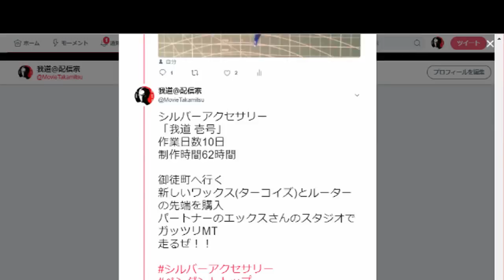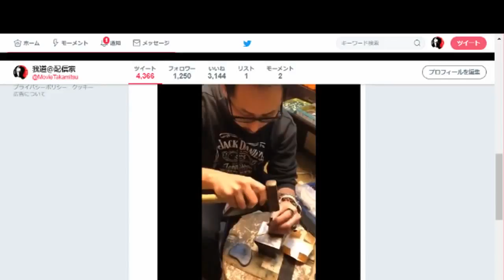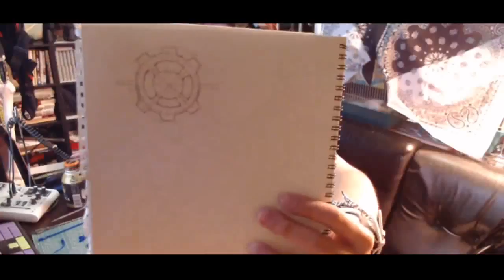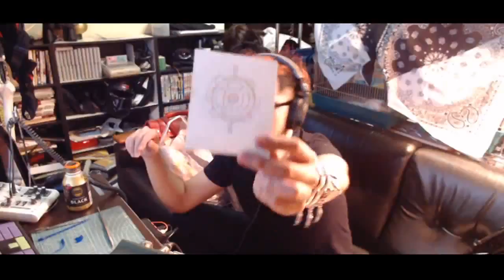【出演者募集枠】生活保護相談者、生活保護反対派の出演者